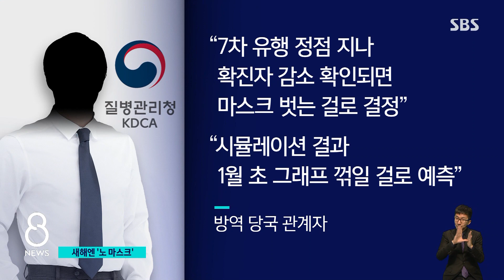"이르면 다음 달 실내에서도 마스크 벗을 수 있다" / SBS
일부 지자체장들이 코로나로 인한 실내 마스크 의무를 이제 풀자는 얘기를 꺼낸 가운데 보건당국이 처음 공식 입장을 밝혔습니다. 이르면 다음 달, 실내에서도 마스크를 벗을 수 있다는 건데 구체적인 방안은 올해 안에 발표할 계획입니다.
유승현 의학 기자가 보도합니다.